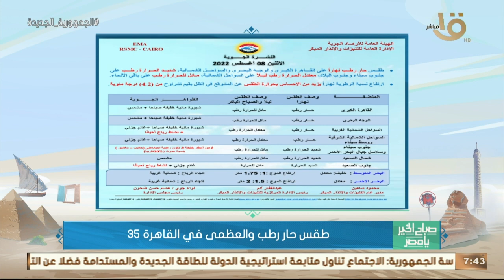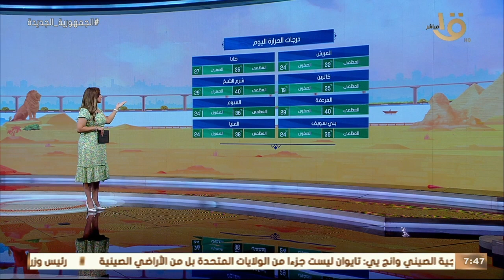الأرصاد تكشف حقيقة تأثر مصر بالتغيرات الجوية التي تضرب السعودية حالياً.. وبيان بدرجات الحرارة اليوم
صباح الخير يا مصر | الأرصاد تكشف حقيقة تأثر مصر بالتغيرات الجوية التي تضرب الأراضي السعودية حالياً.. وبيان بدرجات الحرارة اليوم